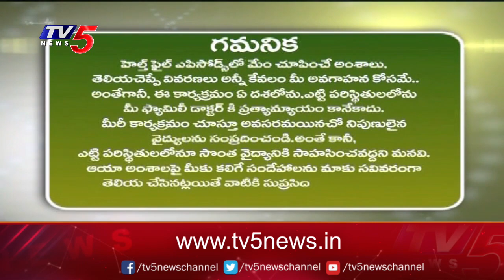Health File With Madhavi Siddam : DR Brahmananda Reddy Suggestions | TV5 News Digital